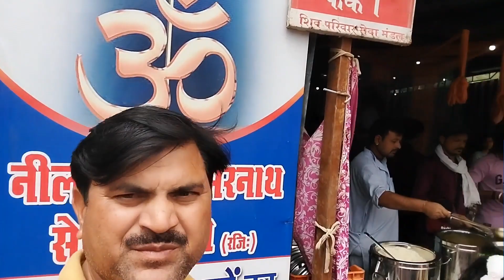LALITKANTRANAPRAVESH KI VIDEO/SRI AMARNATH JI YATRA/PART 4